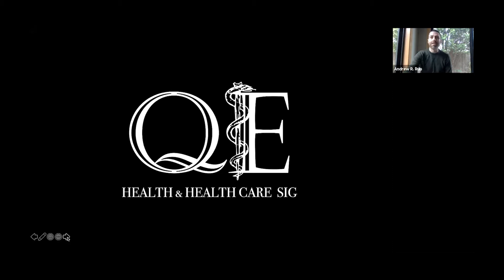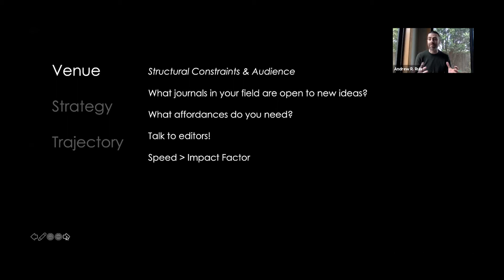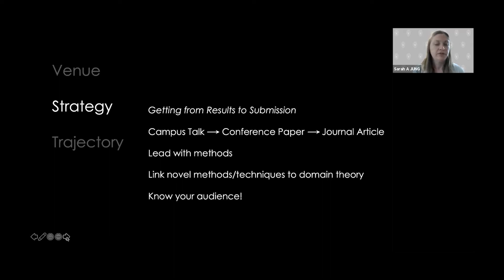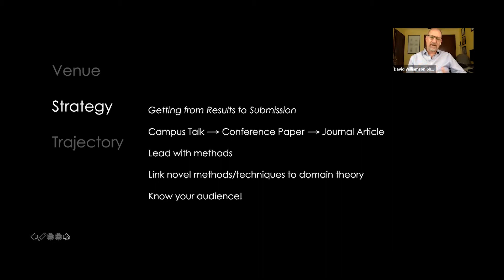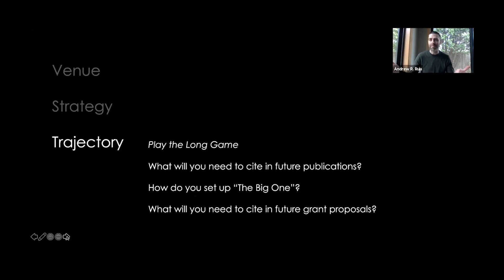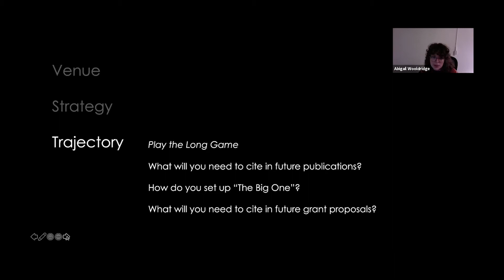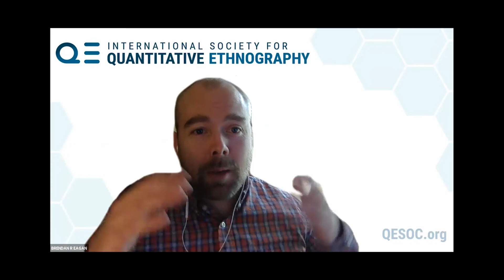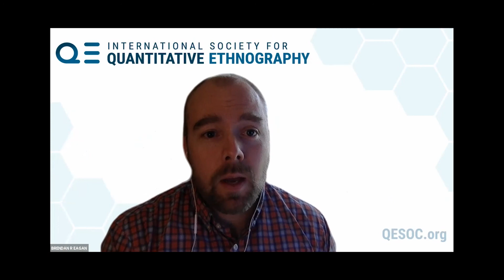ISQE Webinar #9 - May 3, 2021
The Bellwether Problem: Publishing the First QE Studies in a New Field
Abigail Wooldridge
University of Illinois at Urbana-Champaign
Andrew Ruis
University of Wisconsin-Madison
Sarah Jung